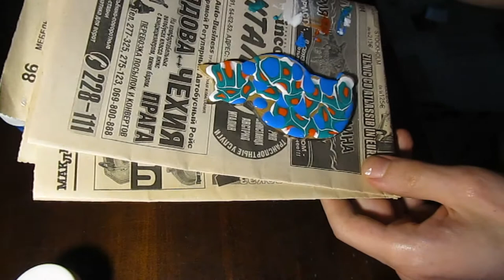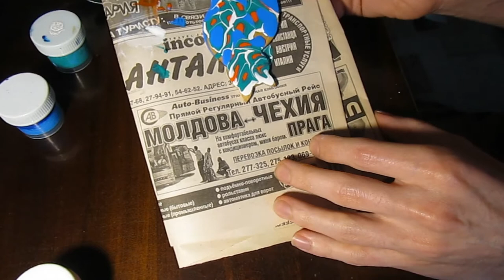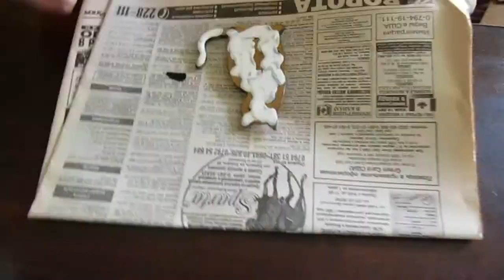Необычное применение акриловой заливки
"Заливные" магниты на холодильник своими руками. Необычное применение техники акриловой заливки (жидкого акрила) без силикона и ПВА-клея.
О термолобзике: youtu.be/tp9iyKyh_f0
О напильниках: youtu.be/5OBYlwdIQZk